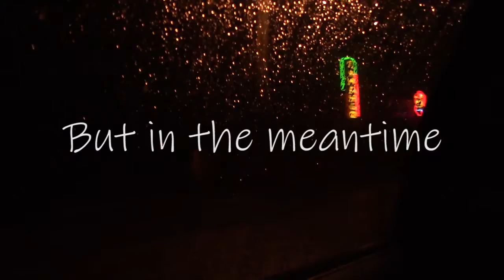We die a lot this time!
Just another day in Minecraft